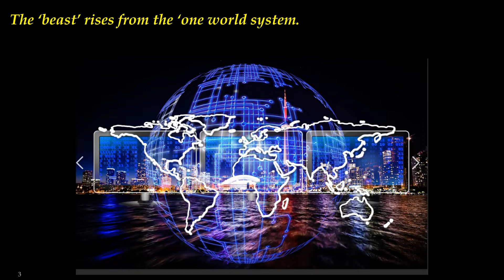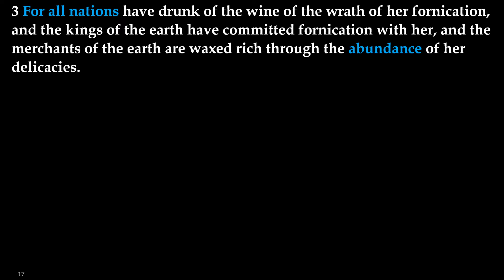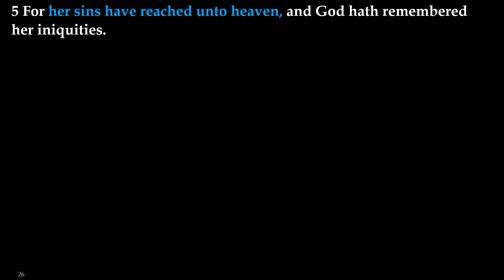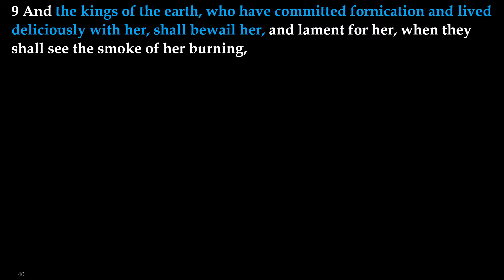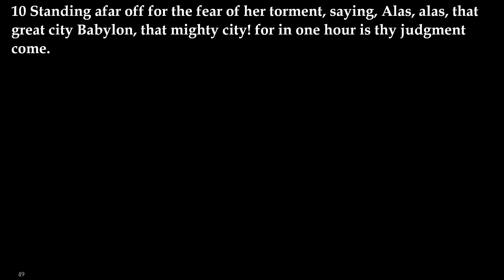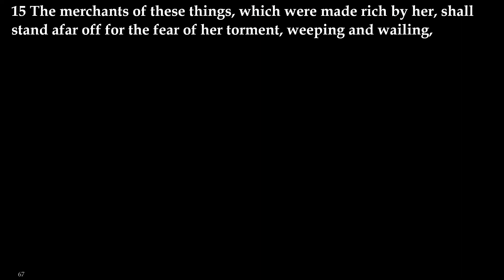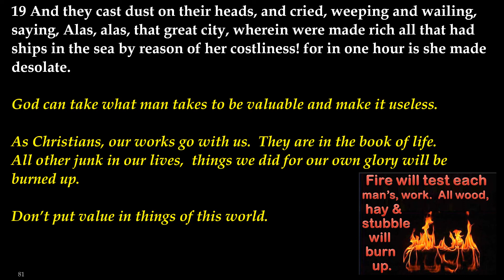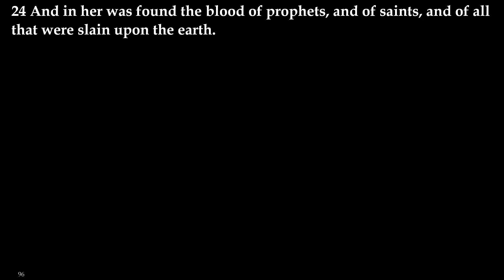Revelation 18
Verse by verse commentary on Revelation 18